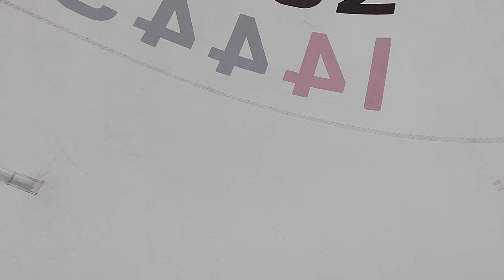Ute på oceanen!